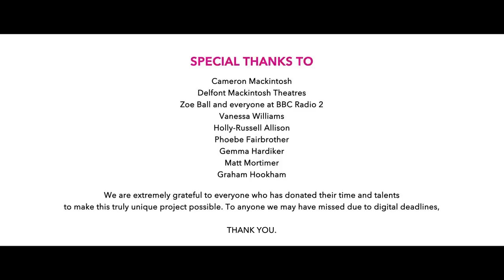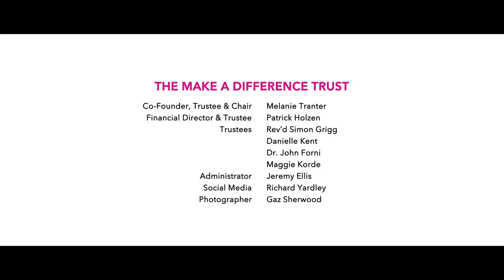I Dare You – You may not have the stage, but you still have a voice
Bringing the indomitable spirit of the West End together in one glorious celebration, over 200 members of the theatre community have been a part of this unique cover of the Kelly Clarkson hit track, including every musical that was open in the West End when the theatres went dark.

This stunning single has been released on all streaming platforms

Produced by Steve Anderson, best known for his work with Kylie Minogue, Westlife, Steps and Leona Lewis, the unique track is paired with a truly one-off music video that can be viewed on YouTube only.

The Make A Difference Trust continues to raise much needed funds to provide emergency relief for the theatre community during the current theatre shutdown. The CoVID-19 Emergency Relief Fund supports performers, technicians, front of house staff, creatives, production staff, theatre administration and support staff.

Text "SUPPORT" to 70111 to donate £5, or 70007 to donate £2 (UK ONLY)

/covid

Thank you to everyone who helped making this video possible. You have truly made a difference

Produced and Mixed by Steve Anderson for 365 Artists

Written by Natalie Henby, Ben West, Jeff Gitelman, Jesse Shatkin, Laura Veltz
Arranged by Will Sharma
Video Design by Bruno Collins
Creative Director David Grewcock